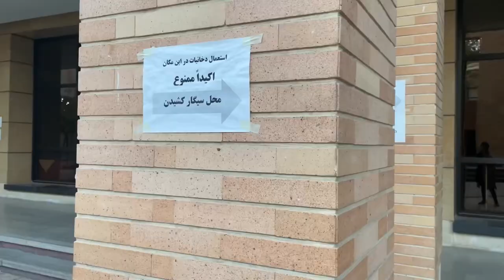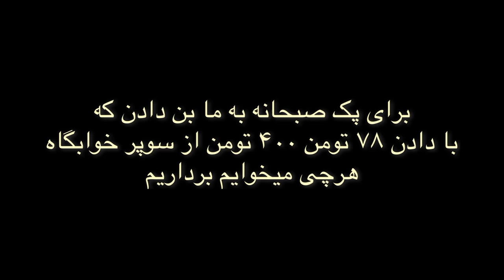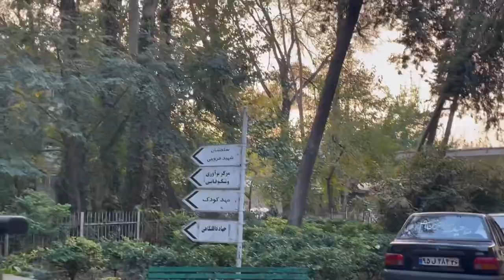ولاگ دانشگاه- روز های پایانی- بعد سه ماه سلام💕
بعد از سه ماه و خورده ای سلام به همگی

بخاظر شرایطی که پیش اومده تصمیم گرفتم هیچ فعالیتی نداشته باشم تا اتفاقات مهم تر شنیده بشه و اولین ویدیو رو با یه ولاگ کوتاه هم از حال و هوای خودم شروع میکنم که دیگه نزدیک فارغ التحصیلی ام
و میدونم خیلی دلم برای این دوران تنگ میشه
چون به قول معروف کارشناسی دیگه تکرار نمیشه
با تمام خوبی ها و بدی هاش💕
اینم به مرحله دیگه از زندگی بود ک گذشت
یه مرحله خیلی شیرین و دوست داشتنی
که به لطف کرونا دوسالش الکی گذشت و واقعا ضرر بزرگی به دانشجو ها زد
هم از لحاظ درسی و هم از لحاظ اینکه دانشگاه و خوابگاه کلی مهارت های ارتباطی و زندگی مهمی بهت یاد میدن که ما خیلی ازش محروم شدیم🥲
به امید بهتر شدن همه چیز…